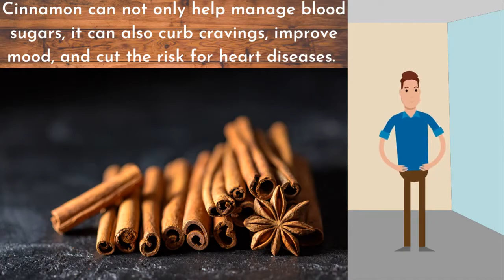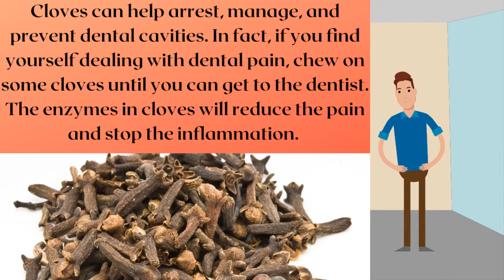SPICES AND THEIR HEALTH BENEFITS | GET HEALTHY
Do you know each spice has health benefits? Watch this video and get knowledge of different spices and their health benefits.